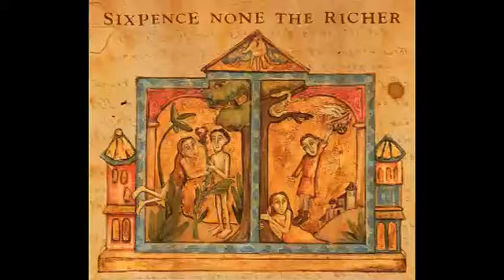Sixpence None The Richer - Kiss me (1997)